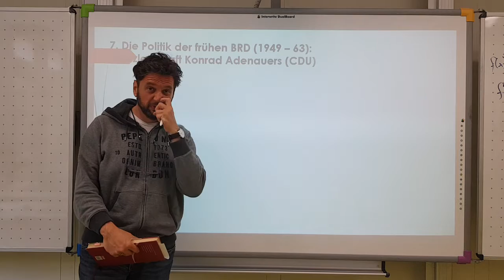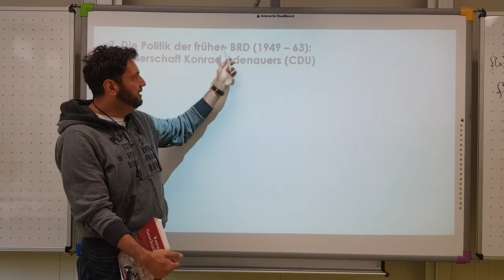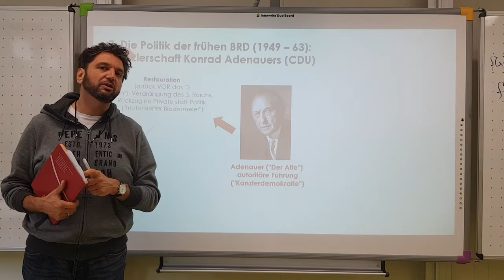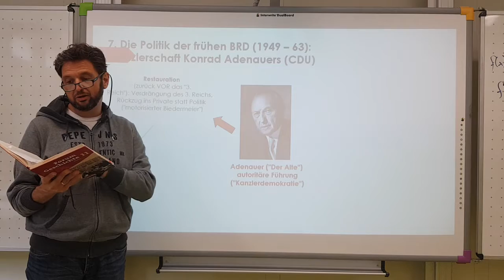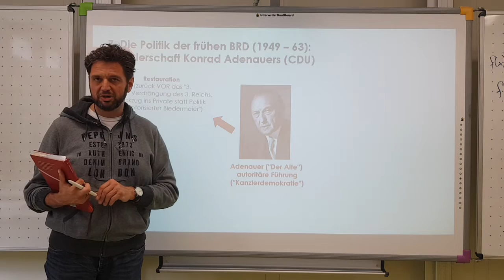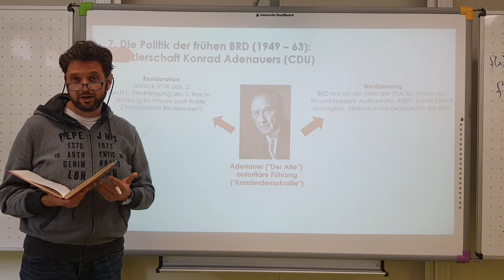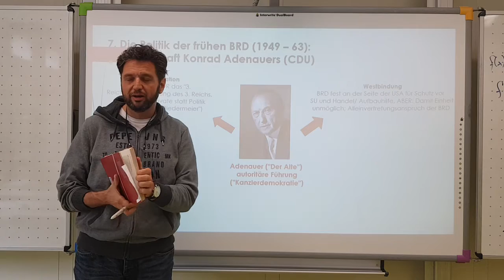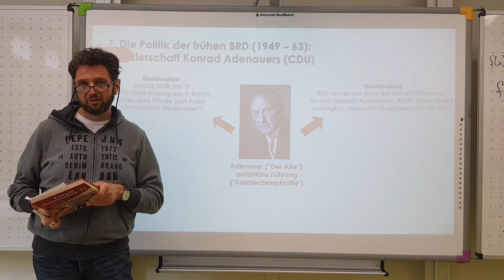G11 - Frühe BRD - Adenauerzeit - Teil 1